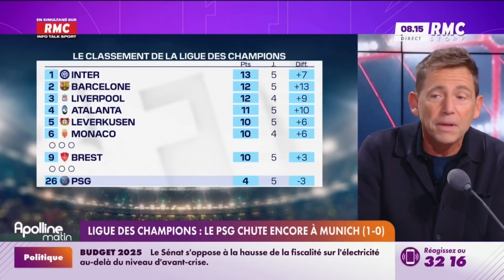Daniel Riolo réagit à la chute du PSG contre le Bayern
Le PSG est définitivement en difficulté en Ligue des champions et ne sera pas convié à la table des plus grandes équipes d'Europe, après sa défaite face à Munich mardi soir. Les Parisiens sont actuellement 26ème et provisoirement éliminés à trois jours de la fin.
Une "situation assez terrible" selon Daniel Riolo. "Cette équipe possède de gros moyens et n'est pas dans les 24 meilleures équipes d'Europe. Mardi soir, face au Bayern, on a vu une nouvelle fois que ce club a des limites qui sont incompréhensibles", a-t-il expliqué avant de poursuivre: "Ce sont des joueurs qui sont excessivement bien payés mais qui offrent des performances lamentables."